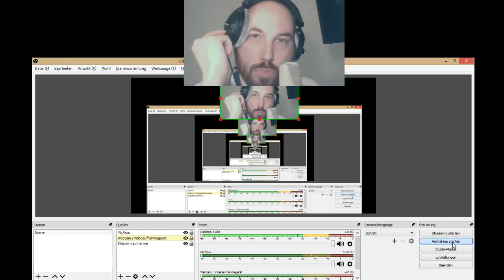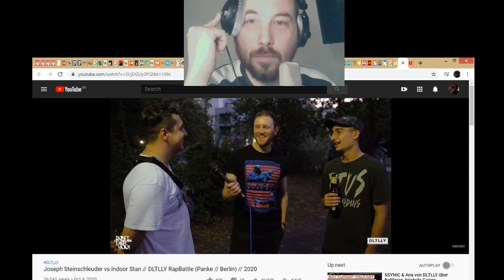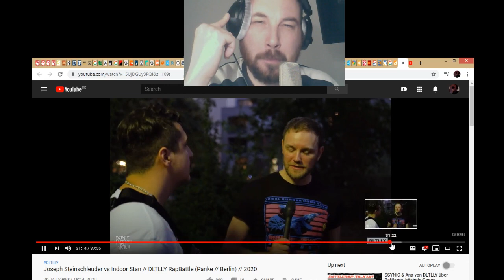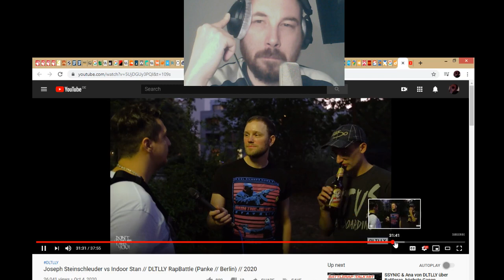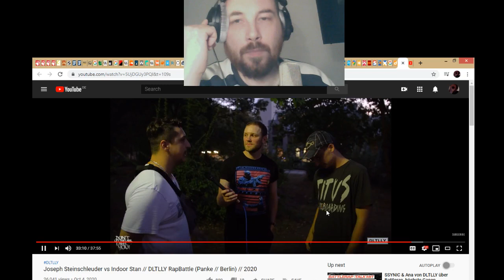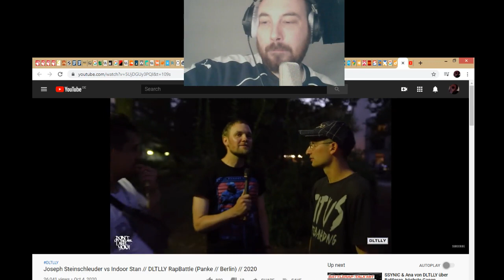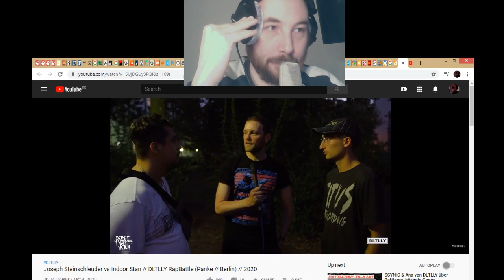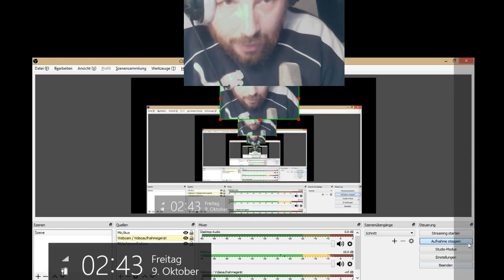reaktion auf: dltlly indoor stan vs joseph steinschleuder (6/6)